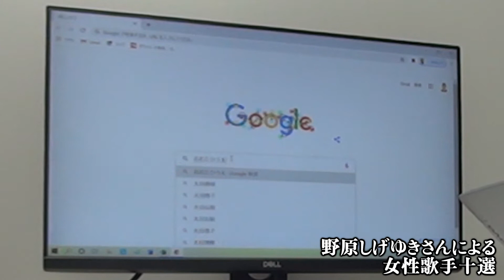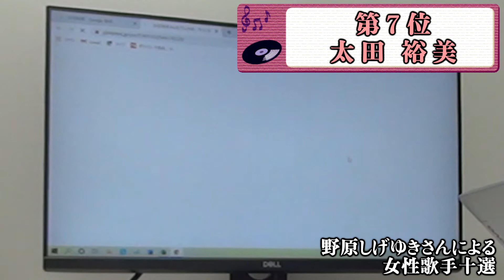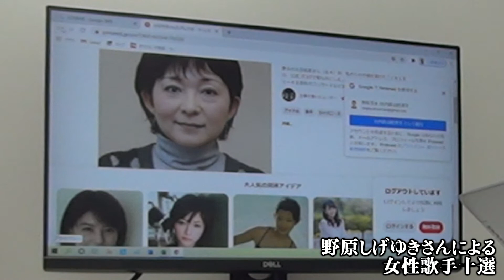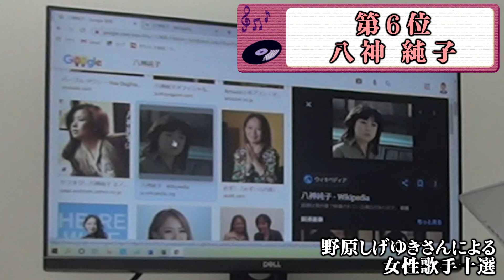７位＆６位 @zinziltd 氏お勧めの女性歌手十選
当チャンネル吉例の、@zinziltd さんとの新春対談です。
今回は、@zinziltd さんがお勧めする女性歌手ベストテンを語ります。